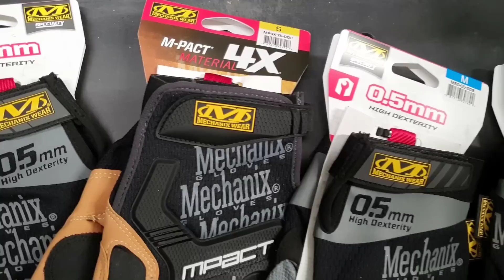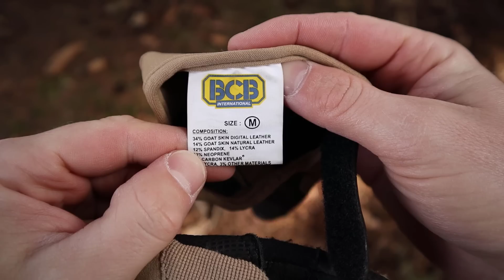Jak vybrat RUKAVICE / Mechanix Wear® OAKLEY a mnohem více!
Taktické rukavice a ochrana rukou, jsou v přírodě naprosto zásadní, neboť nám právě prevence určuje jak dlouho v divočině budeme moci setrvat. Proto se v dnešním videu zaměříme na pracovní a vojenské rukavice.

PODPOŘ NÁS a získej přístup k video obsahu navíc.
◄ Přidej se k naší flotile na PATREONU a získej mnoho výhod!

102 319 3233 / 6100  (EQUA BANK)

IBAN PRO ZASÍLÁNÍ ZE ZAHRANIČÍ:
CZ 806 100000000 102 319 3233

PŘIPRAV SE A PŘEŽIJ! -

◄ Facebook skupina CESTUJ BEZPEČNĚ - přidej se i ty!

◄ MERCH - Chci cool tričko, mikinu a další!